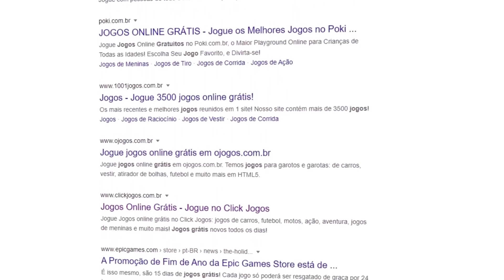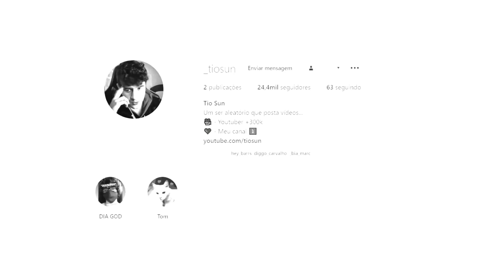ADEUS... (vou sentir saudades)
Sobre o Vídeo:
➥ Provavelmente na sua infância você já deve ter pesquisado "jogos grátis" e ter caído em algum site como clickjogos ou friv por exemplo, e bem... nesse video eu conto um pouco do pq sites como esses podem acabar sendo inutilizados e todos os jogos da financia que a gente passou muito tempo jogando, acabarem...

Equipe:
Editor - @Tari1
Thumb - @NSkipe